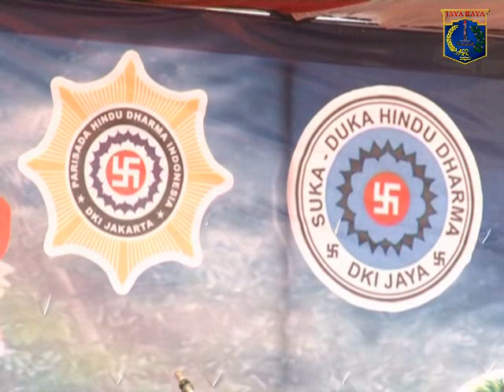11 Mar 2013 Wagub Bpk. Basuki T. Purnama memberikan piala lomba dan melepas peserta Ogoh-ogoh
11 Maret 2013 Wakil Gubernur Provinsi DKI Jakarta Bpk. Basuki T. Purnama Menghadiri sekaligus mMenghadiri sekaligus memberikan piala lomba dan melepas peserta Ogoh-ogoh dalam rangka peringatan Tahun Baru Saka 1935

Rekam Video : 0 Maret 2013, 11.00
Unggah Video : 0 Maret 2013
Pemilik Video : Humas Pemprov DKI Jakarta (Sie Penyiapan Materi & Publikasi)